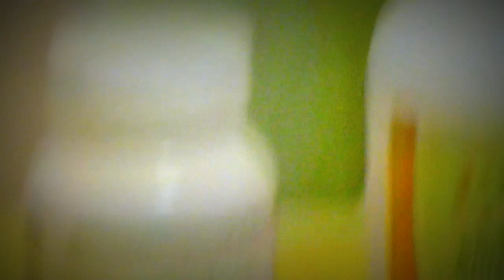Рецепты с Авокадо ко Дню Рождения | Лучший рецепт 30.07.2023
Рецепты с авокадо к праздничному столу.

Из этого видео вы узнаете:
- Как выбирать авокадо,
- Как чистить авокадо
- Как приготовить быстрый и полезный завтрак,
- Как правильно выбирать оливковое масло,
Быстрые рецепты:
- как сделать бутерброд с кремом из авокадо и с сыром, с миндалем, с грецким орехом, с креветками, помидорами, с исопом и кунжутными семенами, с гашничем.
- Как приготовить Гуакамоле (Гуакамоле - Испанские конкистадоры называли это блюдо "маслом бедняков").
- Полезные жиры для контроля веса и хорошего самочувствия,
- Как снизить холестерин,
Так же вы узнаете о хитозане и арабиногалактане.

Приятного приготовления!